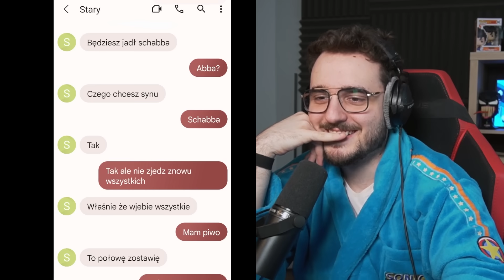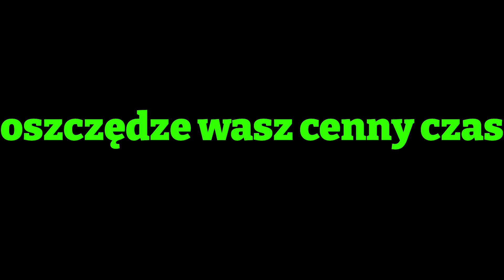NAJGŁUPSZE TIKTOKI || ŚMIESZNE TIKTOKI #13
SPRAWDZAJCIE RZECZY OD NERDHUNTERS - nerdhunters.pl
STREAMY W KAŻDY PONIEDZIAŁEK, ŚRODĘ I PIĄTEK O 16:00
- WBIJAJ TUTAJ -